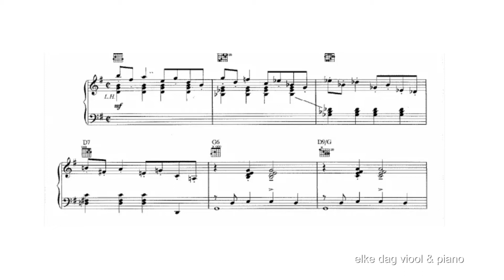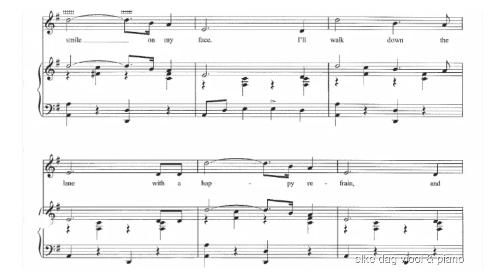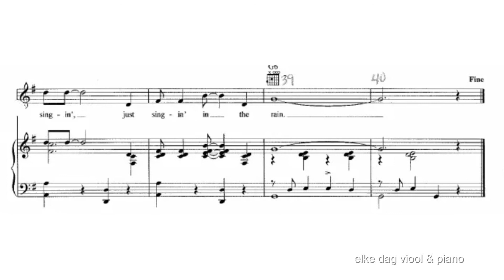"Singin' in the Rain" Sheet / bladmuziek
Everyday Violin & Piano

Hi I am Ernst Stolz from Holland, a professional musician and music educator,  playing the violin on this channel but also piano.
In fact I play or have played many other instruments too.

For my many viol and early music videos go to: Ernst's Early Music